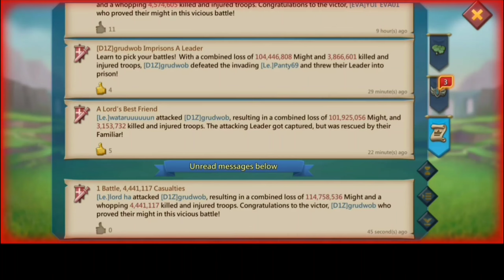DAMO VS 2000% - MYTHIC RALLY TRAP VS 2000% STATS ONSLAUGHT BACK TO BACK - Lords Mobile